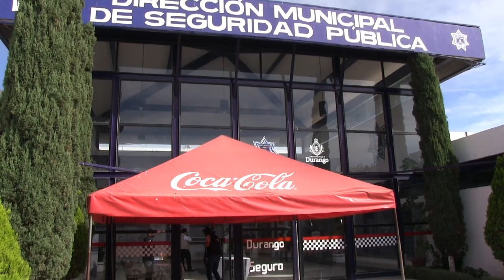Motociclistas prefieren multa que curso, por no cumplir reglamento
-El operativo que se realiza en la capital duranguense, para concientizar a los motociclistas de la importancia de usar casco, no traer niños y de manera general, para respetar el reglamento; ha arrojado el aseguramiento de 34 motos y aunque la mayoría acepta tomar su curso, otros prefieren pagar una multa de mil pesos, comentó Luis Enrique Muñoz Torres, subdirector municipal de vialidad.